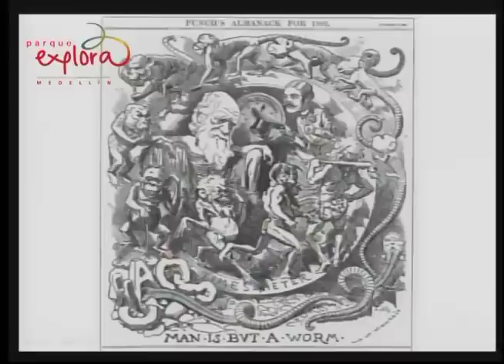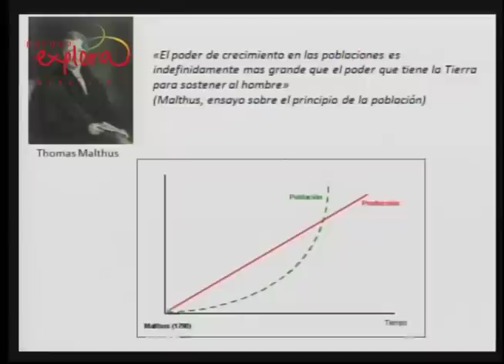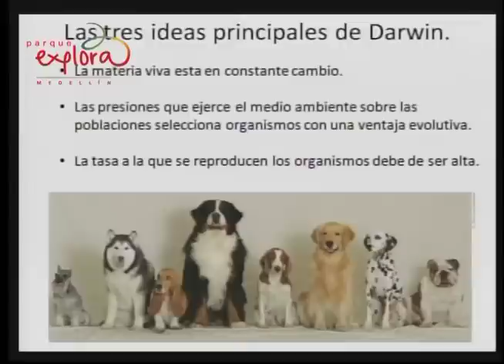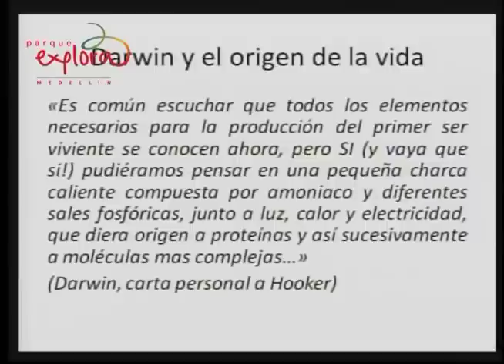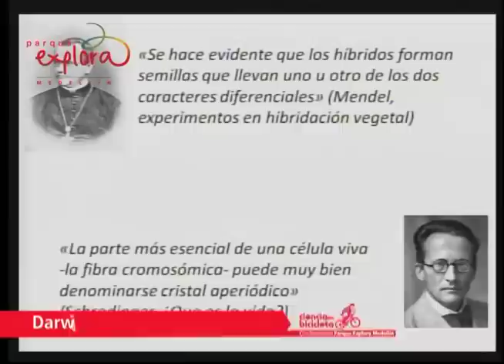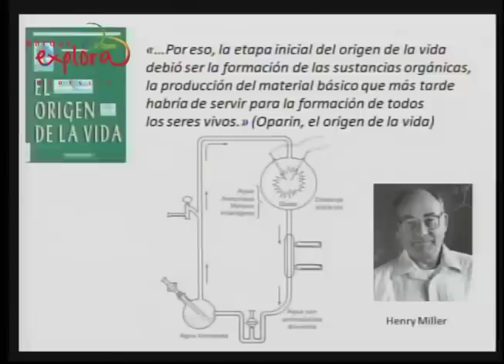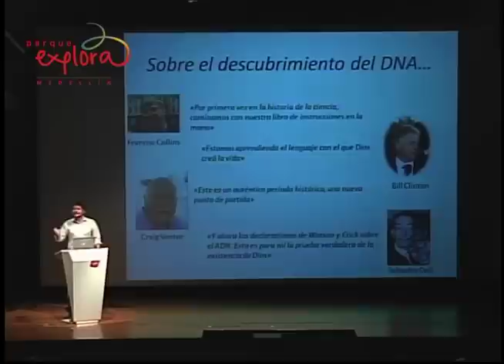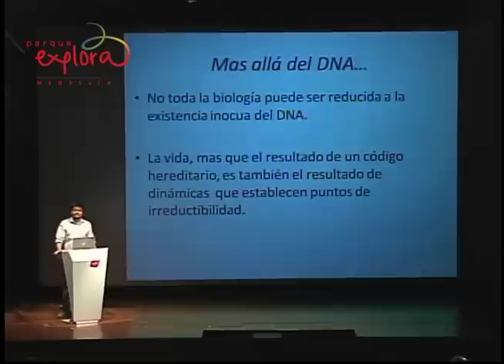El origen de la vida: la respuesta pendiente | Ciencia en Bicicleta | Parque Explora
La vida, resultado de eventos complejos... Un secreto que Darwin no contó. ¿Por qué? Complejidad y complejos sobre una discusión inacabada.

Invitado: Iván Gómez Castaño, Químico Farmacéutico de la U de A, candidato a doctorado en Ciencias Biológicas del Institute for Biocomplexity and Informatics Biological Science University of Calgary, Canadá.
Fecha: Jueves 7 de marzo de 2013.
Lugar: Sala 3D.

Revive esta interesante conferencia con nosotros.